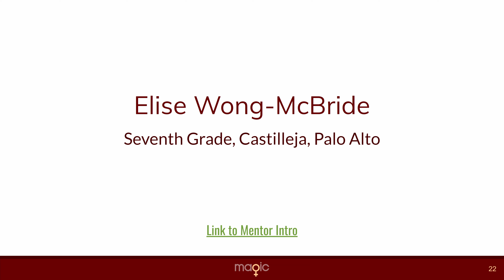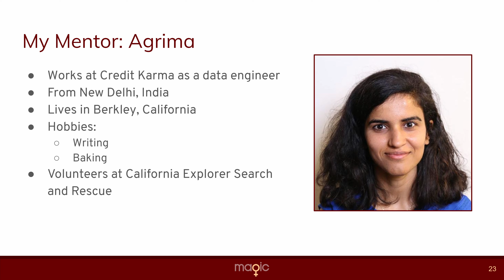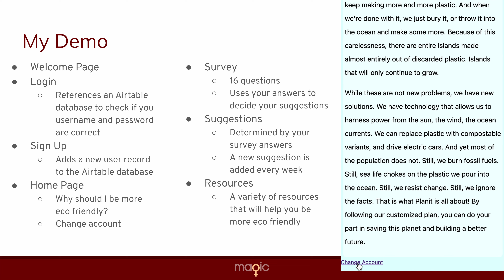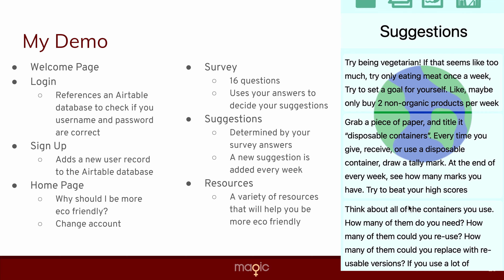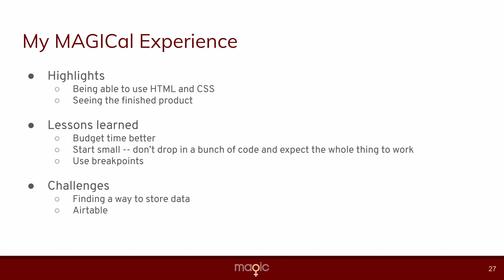Presentation by MAGIC Mentee Elise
MAGIC mentee Elise M-W's presentation at the 2021 Final Presentation event in May 2021. Mentor: Agrima B.